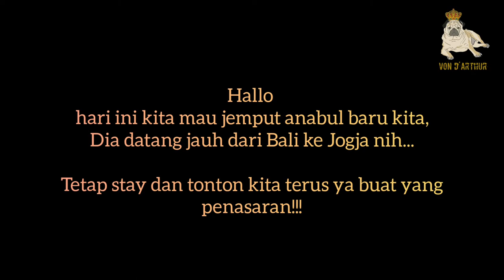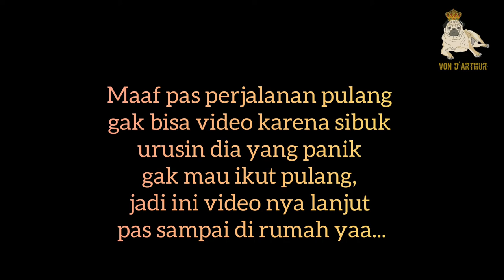Reaksi Tasya dkk Dapat Temen Baru ???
Hai temen-temen kali ini kita akan unboxing anabul baru langsung di import dari bali nih..Gimana ya reaksi tasya, agney, dan lainya kalo ada anabul baru yang datang... yuk tonton reaksi mereka melihat anabul baru hehe...